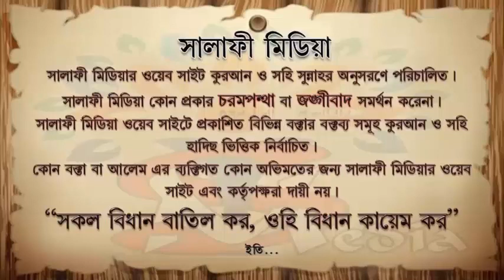আখলাক এর গুরুত্ব কতটুকু ᴴᴰ┇ শাইখ সালেহ আহমদ হাফিয্বাহুল্লাহ